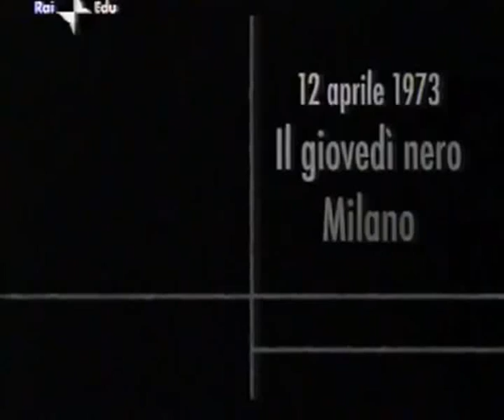12 aprile 1973, la testimonianza di Maurizio Murelli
La testimonianza di Maurizio Murelli sul giovedì nero di Milano, 12 aprile 1973 in cui l'agente Marino rimase ucciso nel corso di scontri violentissimi tra forze dell'ordine ed estrema destra. Murelli fu condannato per concorso in omicidio.